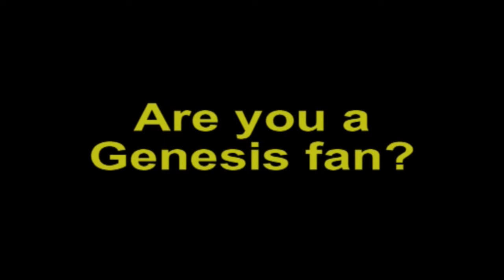Genesis - Los Endos - Seven Stones Trailer Channel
Genesis - Los Endos
Live at Liverpool, 2nd May 1980

This is a video made for the non-subscribers of the "SevenStones" Youtube channel, taken from the 2nd May show at Liverpool.
The images of amazing beauty are extremely faithful about the greatness of this show.